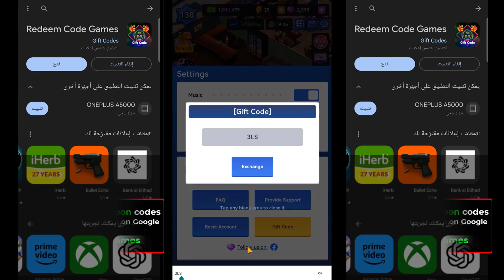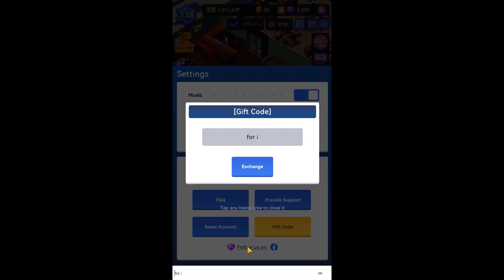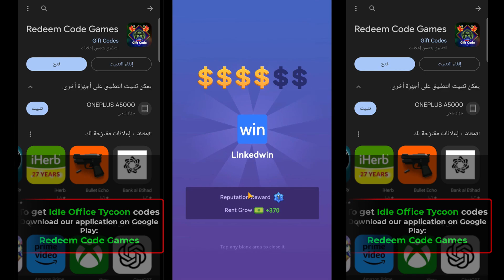💎 GEMS 💎 IDLE OFFICE TYCOON CODES - IDLE OFFICE TYCOON 2023